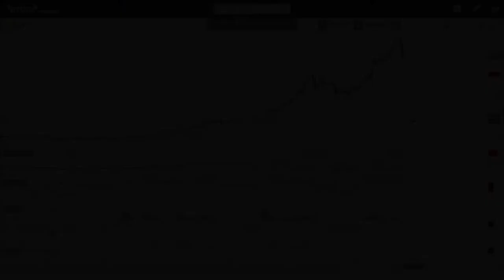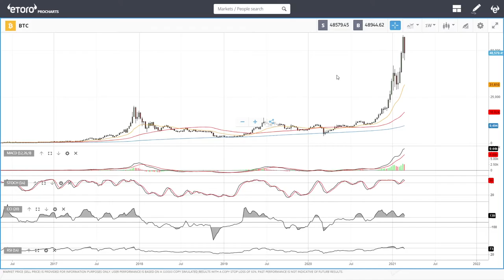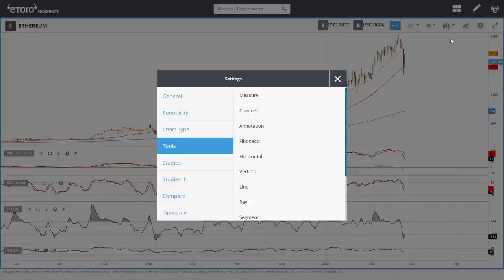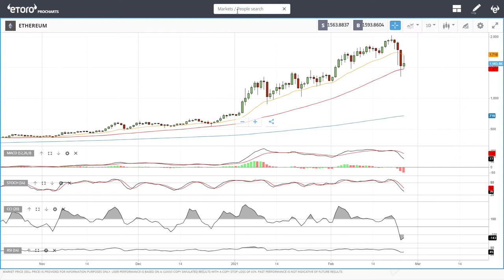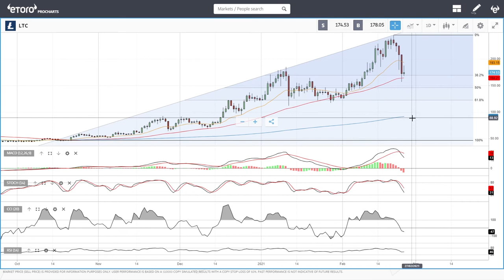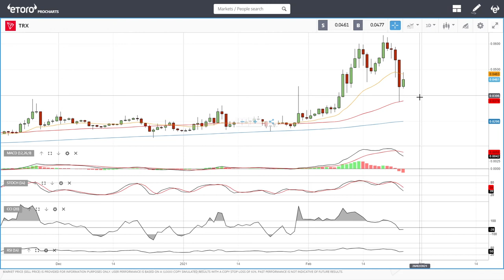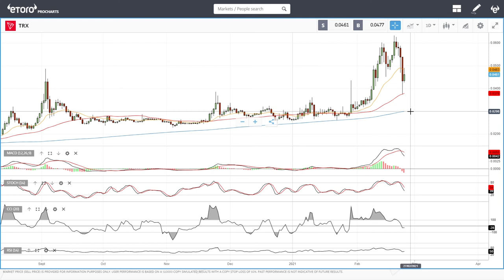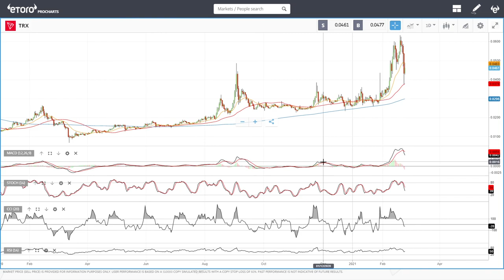Bitcoin, Ethereum, ADA, Litecoin, NEO and Tron daily forecast for February 25, 2021